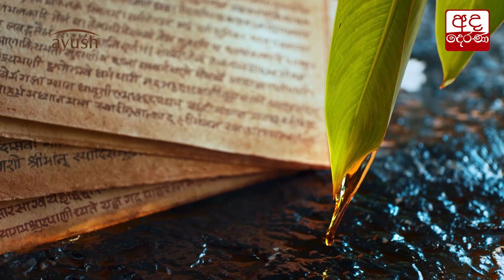කරාතේ නිලවරණය මේ මස 31 වැනිදා...